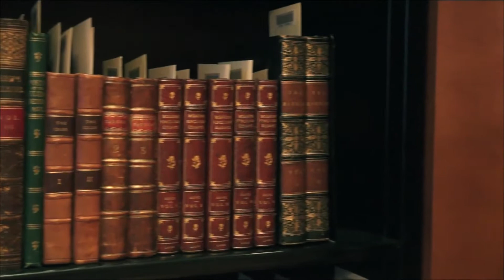The Academics S02E15